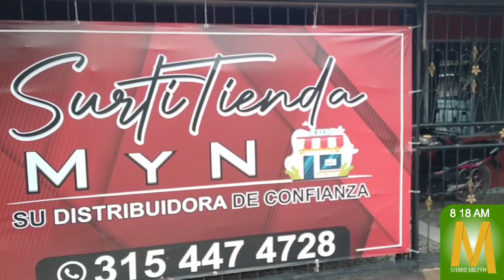Denuncias ciudadanas en Marandua Noticias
MaranduaNoticias • El mal estado de la calle 21 entre carrera 19 y 20 en el barrio Primero de Mayo de San José del Guaviare tiene afectados a sus habitantes y pequeños comerciantes que dejaron de tener clientes por la falta de transitabilidad en la zona.